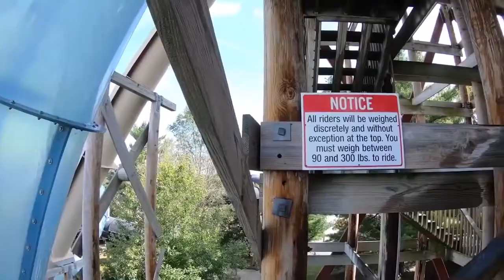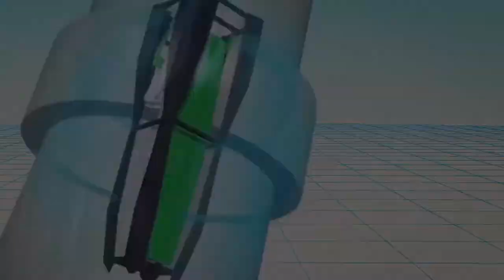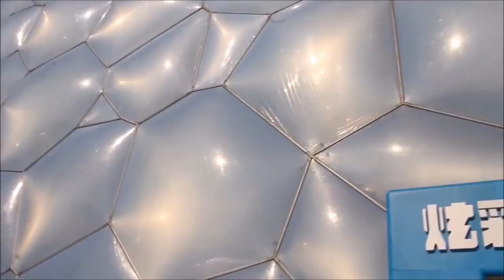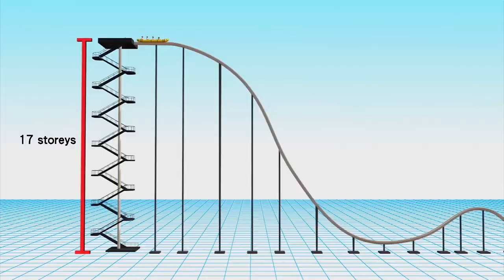Top10 Most Dangerous Waterslides in the World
Hello everyone. Today we want to show you the 10 most dangerous water slides in the world. Not everyone will agree to ride them.Grab some popcorn and make yourself comfortable. We will be happy if you recommend the video to your friends.